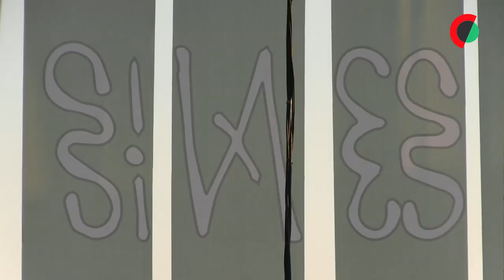Orquestra Maré do Amanhã prova que na favela “tem muito mais” que “coisa ruim”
As vidas de Beatriz e Daniel mudaram com a Orquestra Maré do Amanhã, que atuou no Festival Músicas do Mundo e é a prova de que na favela “tem muito mais” que “coisa ruim”.